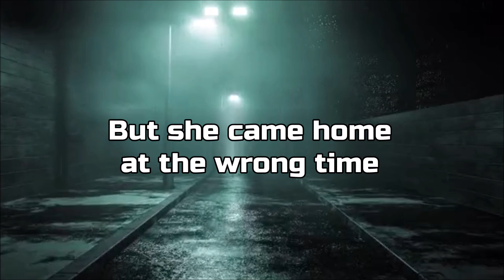Night Shadow - A Hold On! Universe Novel. Official Trailer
Night Shadow is the final book in the Hold On! Universe series of novels. Chronologically, it’s book 8 of 9 and due for release on 22nd October, 2024.

'She committed the greatest of evils. Now, she’s out to make amends. But the one whose name she has taken has agreed to hunt her . . . in exchange for her freedom!'